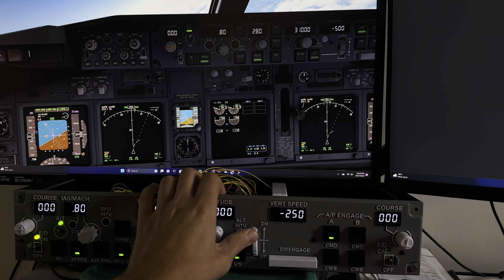3D printed MCP test